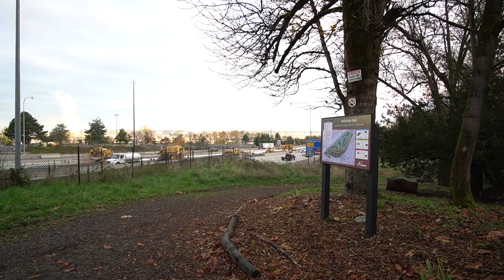Walking at McKinley Park, November 2020